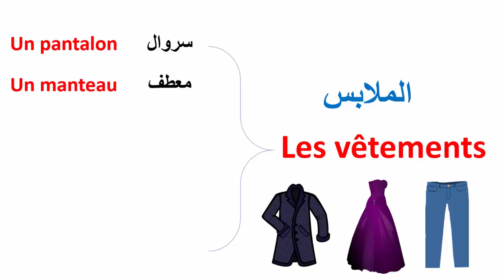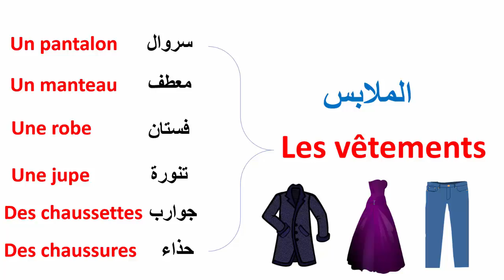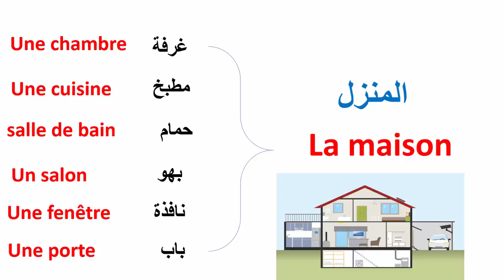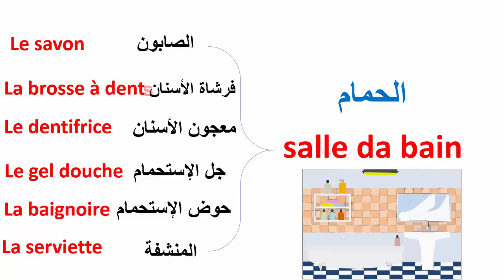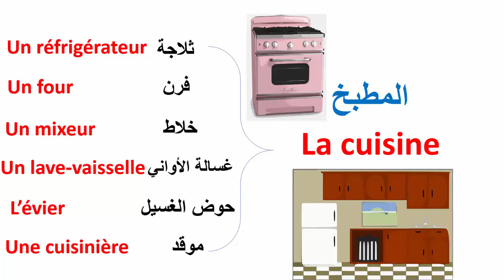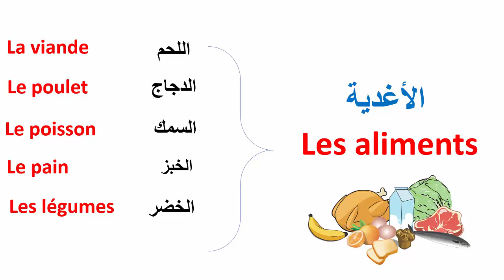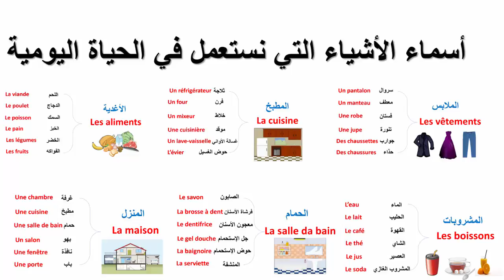تعلم الفرنسية--أسماء الأشياء التي تستعمل في الحياة اليومية